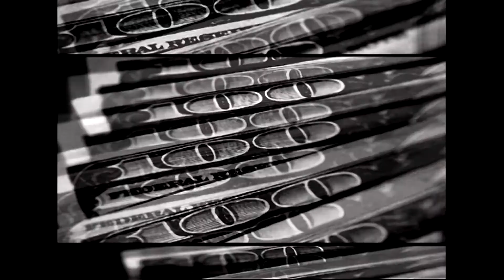Toot Braunstein - Oh No!